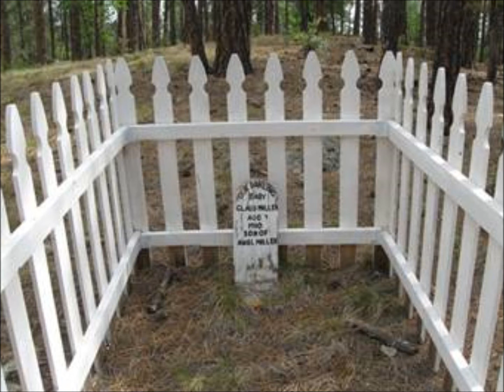LOVE TAKEN VID 1